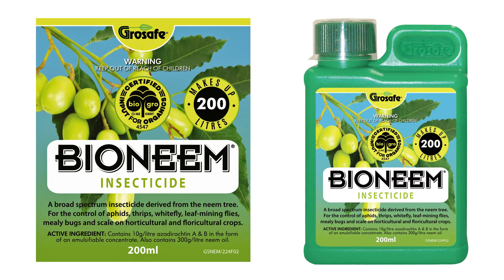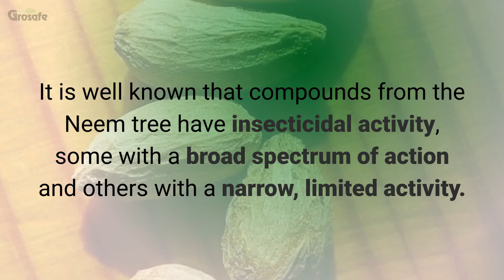How to use Bio Neem to control Insects in your Garden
BioNeem is a broad spectrum insecticide used to control a wide range of chewing and sucking insects.  It works as a contact spray. BioNeem is Bio Gro certified and registered to use on ornamentals, vegetables and fruit trees.  It has a one day with holding period.  This video shows how best to apply BioNeem and how often.